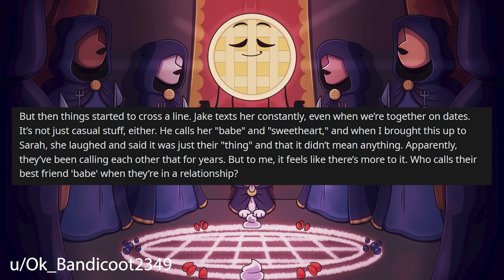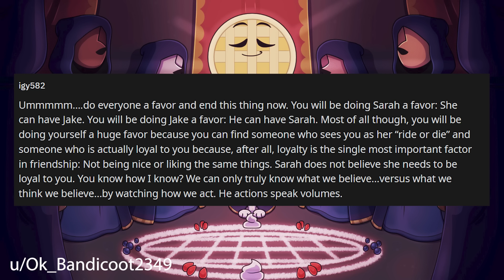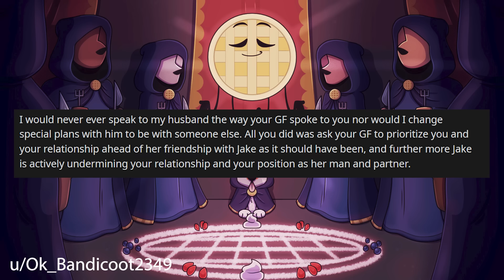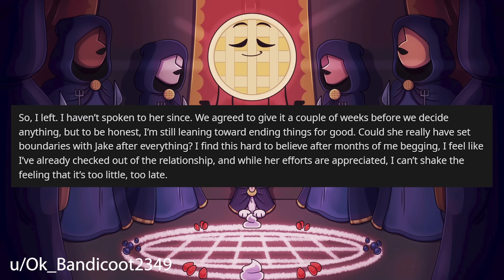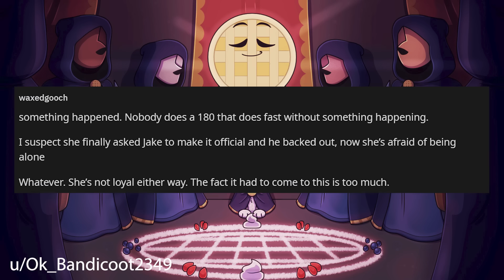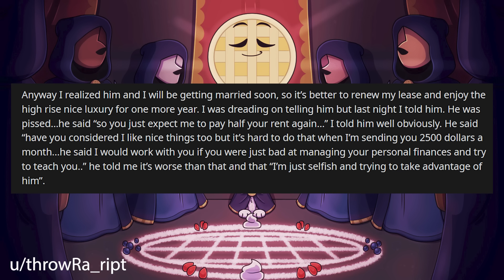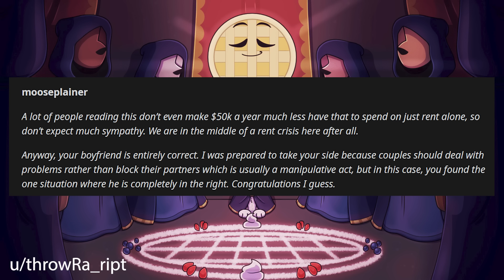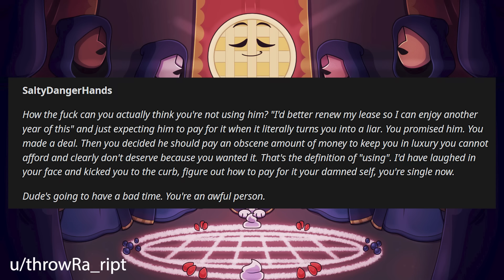I'm Giving My Girlfriend An Ultimatum About Her Male Best Friend r/Relationships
Relationship Reddit Stories, OP is sick and tired of feeling like a third wheel in his own relationship when his girlfriend is going out with her male best friend frequently without OP.

0:00 Intro
0:18 Story 1
4:02 Story 1 Comments
7:45 Story 1 Update
11:12 Story 1 Comments
13:41 Story 2
16:11 Story 2 Comments / OP's Replies
18:58 Story 2 Update
19:50 Story 2 Comments